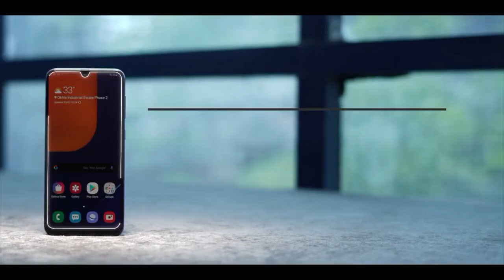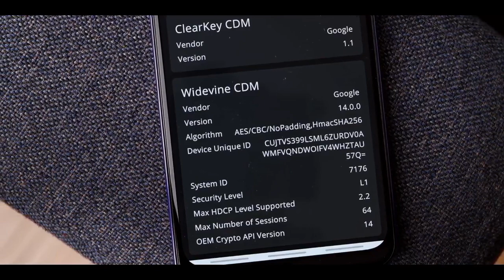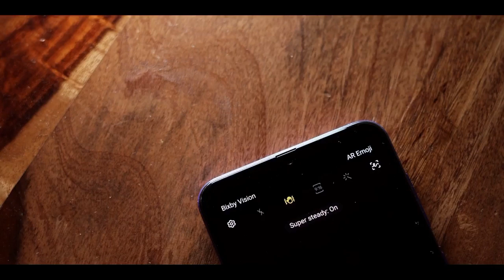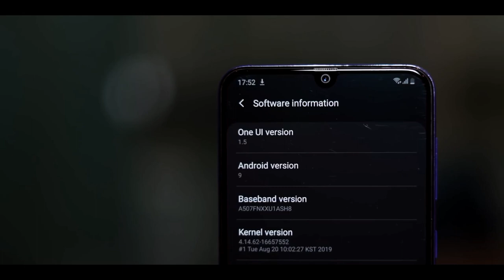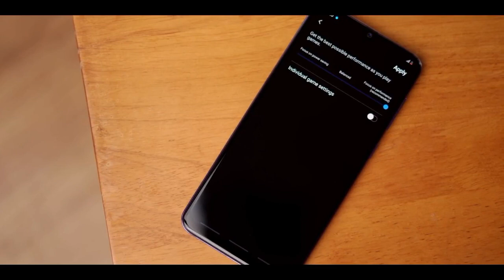😍😍SAMSUNG GALAXY A50s | full review| malayalam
samsung galaxy a50s the successor of galaxy a50, full review and specifiactions of the phone described in malayalam.
video courtesy : beebom
copyrights owned by respected owners.